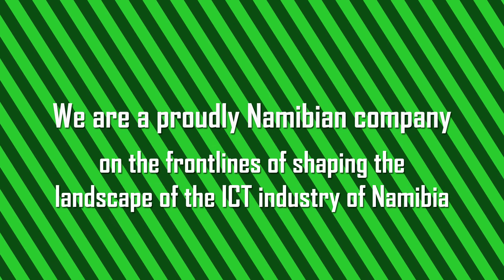Green Enterprises Soulutions Pty Ltd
As Namibia’s corporate ICT solutions provider, we aim to be the leader in our field, providing a range of high quality solutions to multiple industries. Our vision is guided by Namibia’s national development plans, namely Vision 2030, the National
Development Plan (NDP) 5 and the Harambee Prosperity Plan (HPP) of the Republic of Namibia. We are a proudly Namibian company on the frontlines of shaping the landscape of the ICT industry of Namibia.